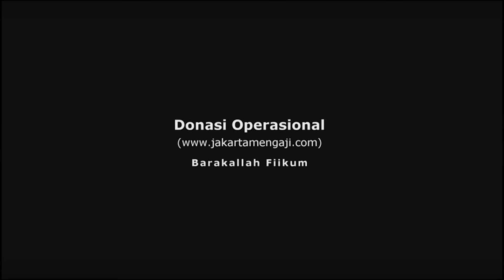Kajian Islam : Nilai Ramadhan Dalam Kehidupan Sehari-Hari Ramadhan - Ustadz Abu Ihsan Al Atsary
Anda ingin ber-Iklan? hubungi kami melalui sms atau WA ke no. 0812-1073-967.
Donasi Operasional Jakarta Mengaji

Bismillah.

Dengan rahmat Allah, dakwah sunnah di Jakarta banyak mendapat ruang di hati masyarakat. Saat ini, Channel Youtube JakartaMengaji berpartisipasi mendukung tersebar luasnya dakwah yang haq ini.

Dalam rangka meningkatkan kualitas audio visual dan live streaming "Jakarta Mengaji" menggalang Donasi Operasional

Donasi bisa dikirimkan melalui rekening bank BSM (Bank Syariah Mandiri) Cabang Rawamangun Jakarta Timur :

a/n. Windhu Brahmanti / Iqbal (Join Account)

Konfirmasikan Donasi Anda:

Melalui sms atau WA ke no. 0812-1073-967
Dengan format:  Nama#Asal#Nilai Donasi#Nama Bank

Contoh: Fulan#Jakarta#100.000#BSM